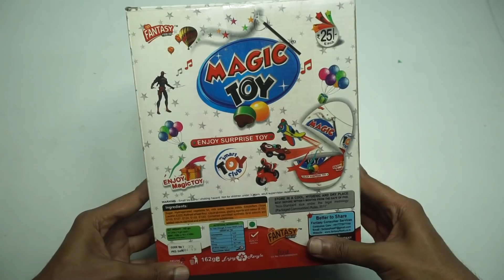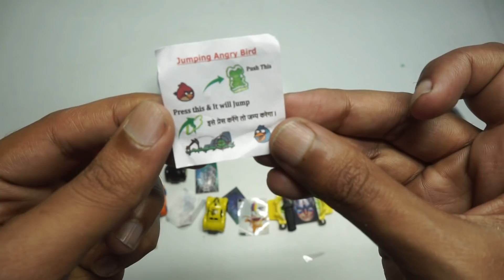Box Of Magic Toy With Surprise Toy Inside